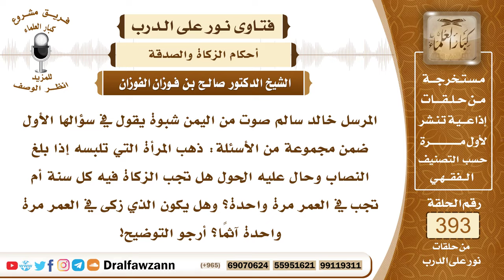5153- الحلي من الذهب المعد للاستعمال إذا بلغ النصاب هل فيه الزكاة كل عام أم مرة واحدة؟ -صالح الفوزان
"5153- المرسل خالد سالم صوت من اليمن شبوة يقول في سؤالها الأول ضمن مجموعة من الأسئلة: ذهب المرأة التي تلبسه إذا بلغ النصاب وحال عليه الحول هل تجب الزكاة فيه كل سنة أم تجب في العمر مرة واحدة؟ وهل يكون الذي زكى في العمر مرة واحدة آثماً؟ أرجو التوضيح!
الجواب: الزكاة إذا وجبت فإنها تجب في المال كل سنة كل ما يحول عليه الحول وهو يبلغ النصاب وجبت فيه الزكاة، وأما الحلي الذي يلبس حلي الذهب الذي يلبس فهذا موضع خلاف بين العلماء: الجمهور على أنه لا زكاة فيه؛ لأنه أصبح من الأشياء المستعملة كالدواب والثياب والمساكن وغير ذلك فلا زكاة فيه؛ لأنه أصبح للاستعمال لا للنمو هذا ما عليه جمهور أهل العلم. وذهب بعضهم إلى وجوب الزكاة فيه فإذا زُكِّي من باب الاحتياط وخروجًا من الخلاف فحسن ويكون كل سنة كلما يحول عليه الحول بشرط أن يبلغ النصاب.

السيرة الذاتية :
للاشتراك في قناة الشيخ صالح الفوزان

14_ الشيخ محمد أمين الشنقيطي
يتيوب

15_سماحة المفتي عبد العزيز آل الشيخ
 يوتيوب

رئيس الفريق
لمشروع كبار العلماء